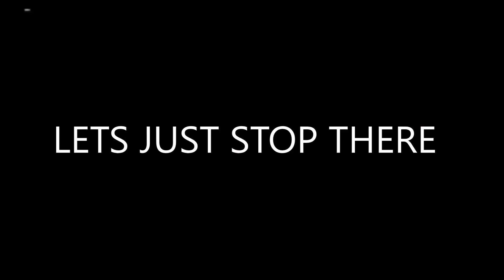WISH TRY ON HAUL | 10 VERY EXTRA OUTFITS from WISH.com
Watch me try on 10 VERY EXTRA OUTFITS! Sequins! Silk! Glitter! Most of these look NOTHING like the photo, however a couple worked out pretty well!

Thank you to all of my AMAZING Patrons!! XOXOXO